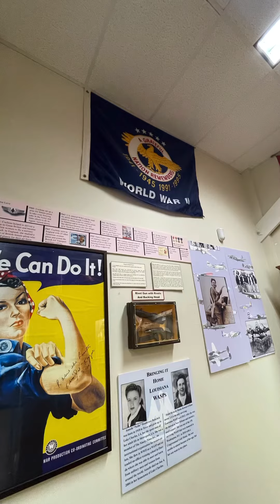Chennault Aviation & Military Museum